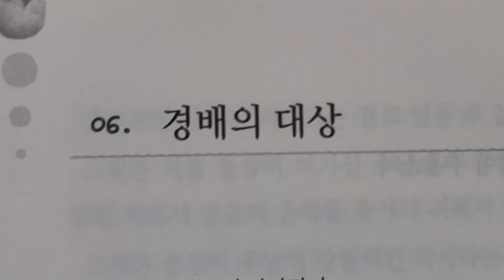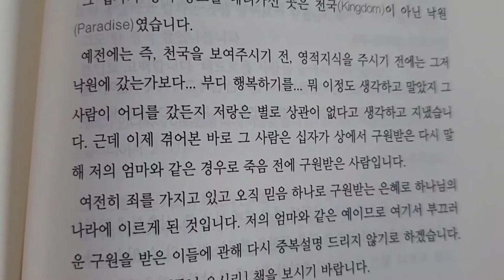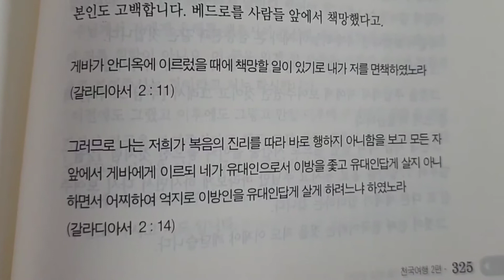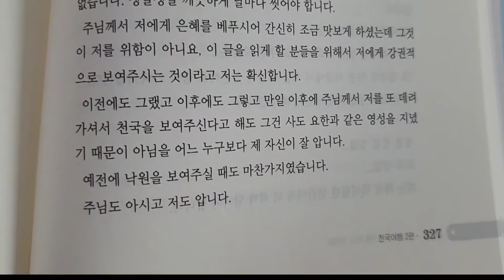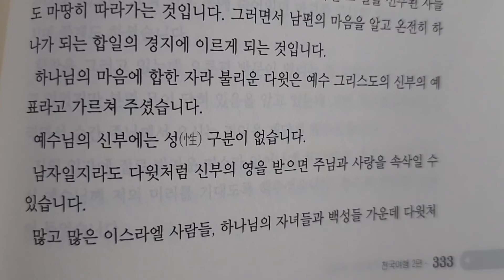천국여행 2편 - 경배의 대상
2022.3.9.수요일

주님 오시리 구름타고 오시리
77일간의 천국방문기록
천국여행 2편
경배의 대상

글쓴이 박소리 목사